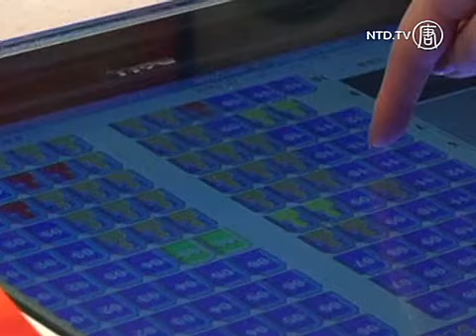Netflix Menargetkan Pasar Tiongkok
Mencari drama di Tiongkok - Netflix ingin bermain di pasar internet terbesar di dunia.

Sebagai bagian dari rencana untuk masuk ke 200 negara dalam waktu dua tahun - empat kali lipat dari saat ini.

Saham Netflix melonjak di perdagangan Amerika Rabu lalu, seiring dengan meningkatnya jumlah pengguna dan rencana mendorong pasar.

Tetapi Komunis Tiongkok memiliki peraturan sensornya.

Film dan program TV kadang kala dipotong.

Tentu saja Netflix tahu, drama terakhirnya "Marco Polo" belum masuk ke Tiongkok, kecuali yang diunggah dari situs ilegal.

Media besar ini memiliki kehadiran di sini.

"House of Cards" dan "Orange is the New Black" telah dirilis melalui situs video online resmi Tiongkok, dalam beberapa kasus sinkron dengan rilis Amerika.

[Jane Lanhee Lee, Wartawan Reuters]:
"Tetapi meskipun Netflix dapat menghadapi penyensoran, menghasilkan uang tidaklah mudah. Satu, perusahaan online video sini memiliki kantong yang dalam dan kompetisi sangat ketat. Dan kebanyakan mereka tergantung pada iklan daripada langganan sehingga banyak orang di sini terbiasa dengan TV gratis."

Berbicara mengenai isi, hit Netflix Amerika tidak dapat berkompetisi dengan kreasi Tiongkok atau Korea.

Drama komedi Korea Utara "My Love from the Star" menarik 181 juta pemirsa setiap episode.

Musim terakhir "House of Cards", hanya 8,2 juta.

Kelihatannya masih ada beberapa plot yang harus dilewati sebelum raksasa video online Amerika dapat masuk ke area sensor ini.